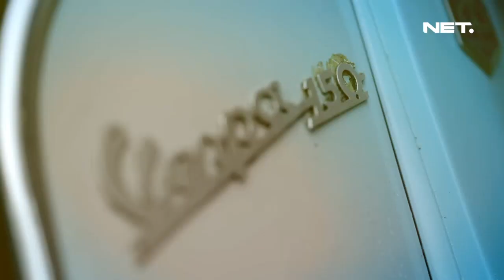Sandy Canester ft Lala Karmela - I Won't Give Up (Jason Mraz Cover) - Music Everywhere